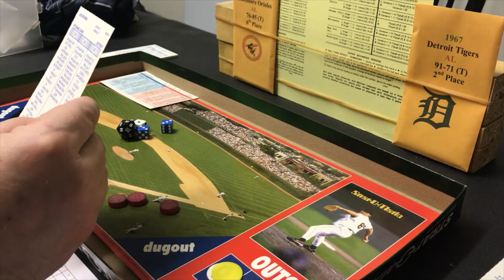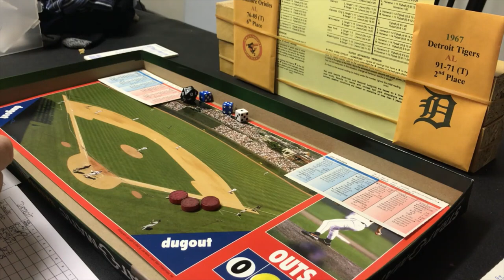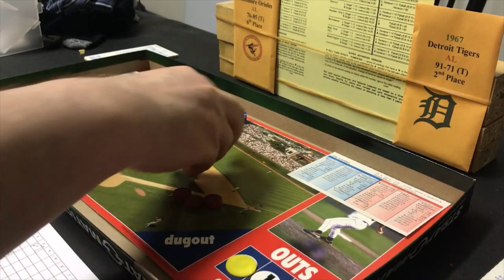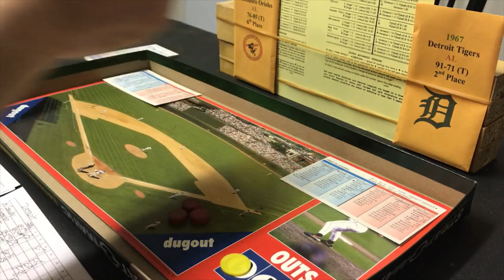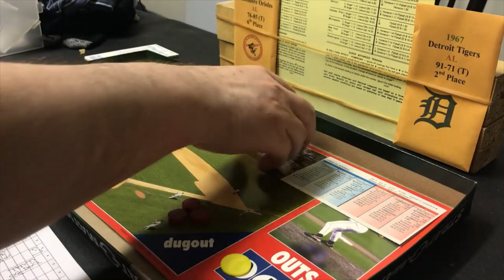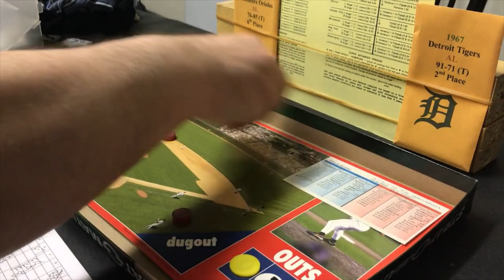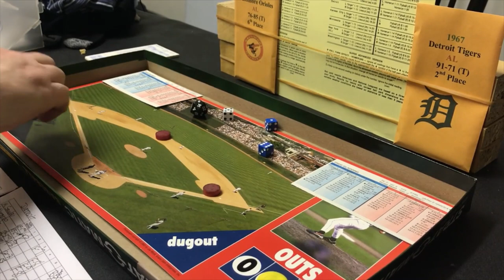STRAT-O-MATIC C&D BASEBALL: Mismatch Monday; 1967 Orioles @ 1967 Tigers | Ep. 2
For my SECOND Mismatch Monday match-up in Strat-O-Matic Baseball, I have the 1967 Baltimore Orioles (76 - 85) vs. the 1967 Detroit Tigers (91 - 71). Not as BAD a mismatch as you might usually see, but did it play out like that? You'll have to watch and see. Today's pitcher's will be Pete Richert of the Baltimore Orioles and Joe Sparma of the Detroit Tigers.